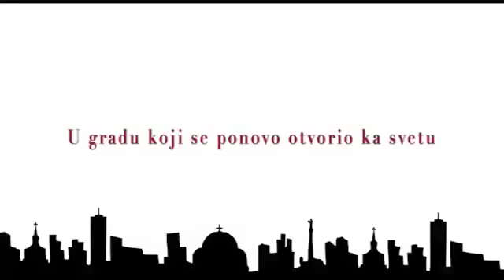PRACTICAL GUIDE TO BELGRADE WITH SINGING AND CRYING - trailer (goEast 2012)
PRAKTIČNI VODIĆ KROZ BEOGRAD SA PEVANJEM I PLAKANJEM / PRACTICAL GUIDE TO BELGRADE WITH SINGING AND CRYING / REISEFÜHRER DURCH BELGRAD MIT SINGEN UND WEINEN
Director: Bojan Vuletić
Serbia, Germany, France, Hungary, Croatia 2011
goEast Film Festival 2012 - Competition - feature

Romantic comedy or episodic movie? As we watch four couples in present-day Belgrade grapple with the trials and tribulations of love, the film proves to be both (and much more besides). Silvie, a chanson singer on the verge of a nervous breakdown, is escorted round the city by the young chauffeur Stefan for one day and one night. On the very day the dominatrix Melita is set to leave Belgrade with the American diplomat Brian, she discovers her slave is not the man he said he was. Orhan, a German-Turkish businessman, learns about the roots of Turkish culture in the course of an encounter with the beautiful Jagoda and vast quantities of alcohol. The Serbian policewoman Đurđa and her Croatian husband Mato choose their wedding day to reveal the lies they have told each other.
Like in a thematic travel guide the different chapters are linked, in this case by choirs who sing enchantingly sad love songs and also promote Serbia as a tourist destination. Supported by a splendid cast, director Bojan Vuletić at the same casually depicts life in contemporary Serbia, a candidate for EU accession, as promising to enrich the diversity united within the boundaries of that institution.